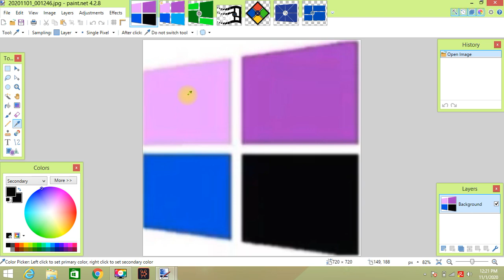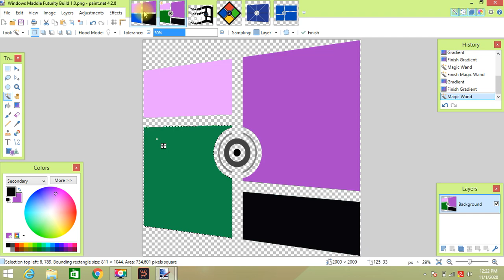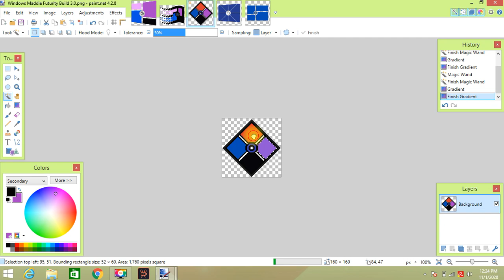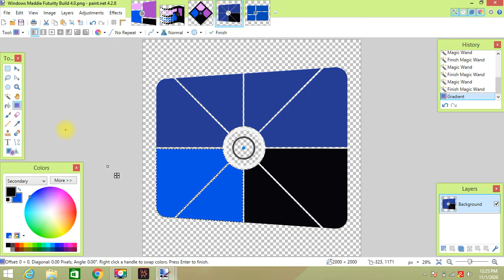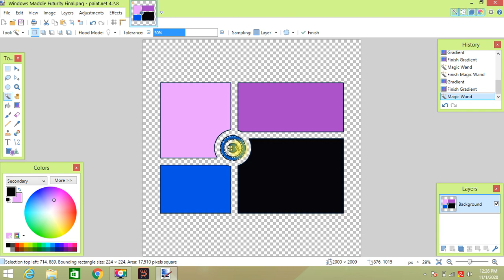How to make Windows Maddie Logo Pack